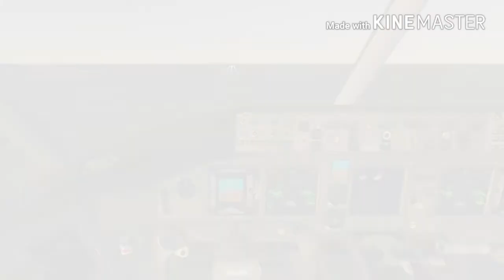Infinite Flight Movie "777 IMMERSION"